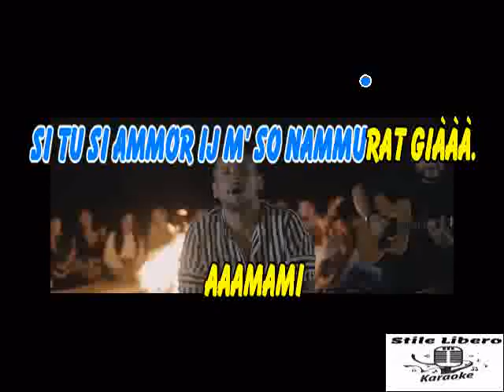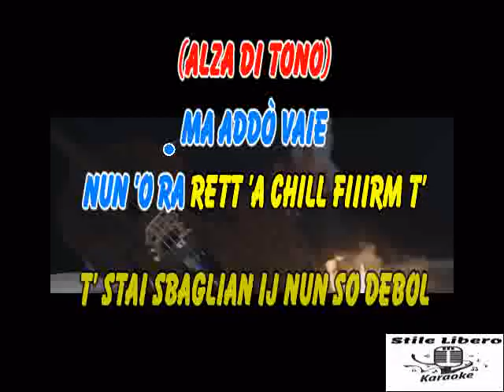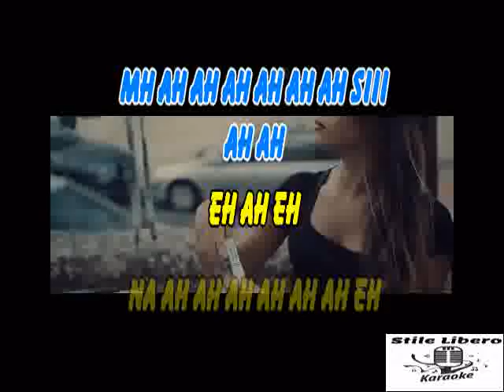KARAOKE AMAMI (Versione Bachata) CON CORI ORIGINALI - RICO FEMIANO (Demo)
KARAOKE AMAMI (Versione Bachata) CON CORI ORIGINALI DI RICO FEMIANO (Demo).

BELLA QUESTA BACHATA DI RICO.

Ecco finalmente on line il video ufficiale del brano Amami

Etichetta discografica: Zeus Record